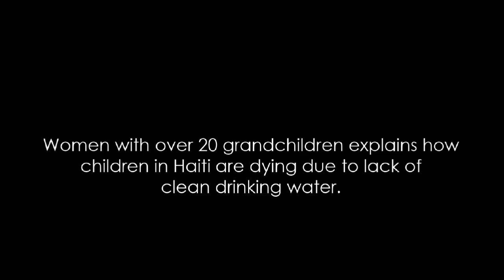Grandmother in Haiti angry about kids dying due lack of clean drinking water!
Angry grandmother in Haiti furious about the amount of innocent children dying due to lack of clean drinking water. She explains how children are forced to drink water from the dirty river in order to survive. Water wells are desperately needed as the hot summer weather slowly approaches!